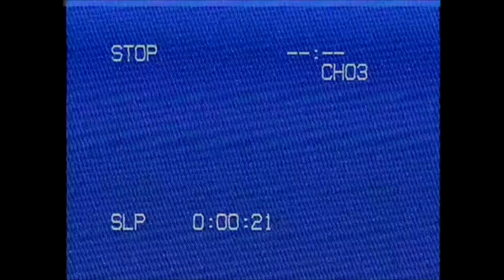[FREE] Lil Skies Type Beat - CLOUD MONEY | Melodic Type Beat 2019 (Prod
Free for non-profit use only. 140 BPM.
You should put credit in the title/caption [prod. by risemadeit].